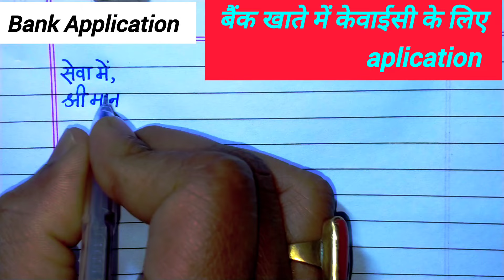बैंक खाते में केवाईसी कराने के लिए आवेदन कैसे करें | kyc ke liye application kaise likhe